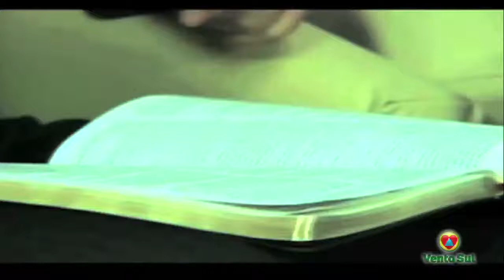QUINTA AO VIVO - Humildade, sujeição à vontade do Pai - Ester Furquim - Bloco 02